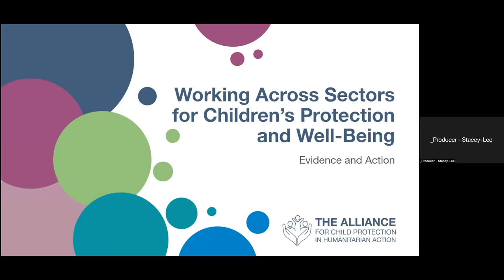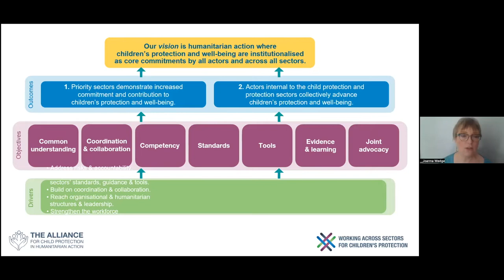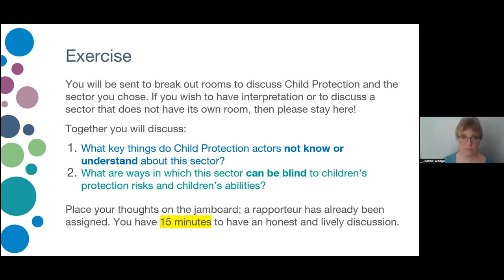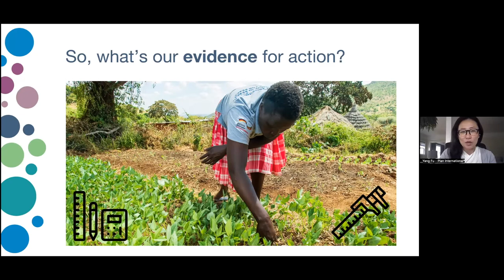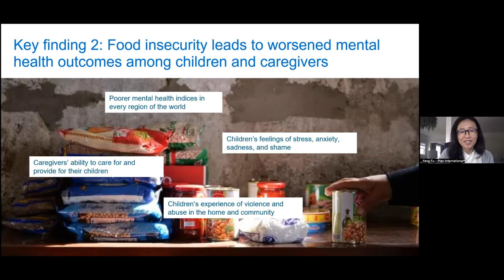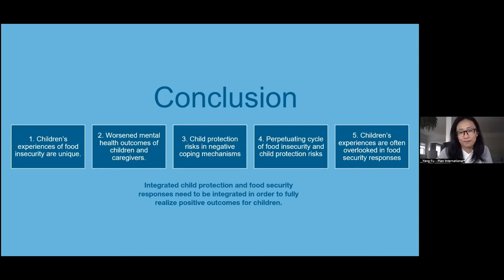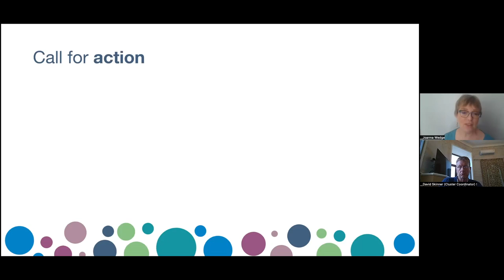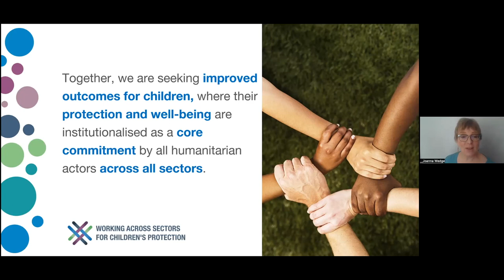Arabic - SPP 6. Working across sectors evidence reviews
Joanna Wedge, lead of the Alliance Child Protection for Minimum Standards Working Group facilitates the Working Across Sectors Evidence Review.

Speakers Kate Holland, Nureyan Zunong, Agnes Tillinac & Mamoon Abdul
Moktader discuss "Finding common ground for a shared objective: How
inter-sectoral approaches can improve children's protection outcomes."

Speaker Yang Fu presents on "Reviewing the Evidence on the Linkages Between Child Protection and Food Security"